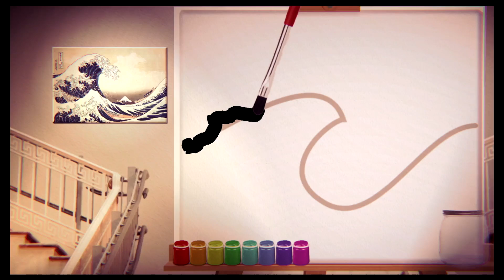"Do they have hologram bodybuilders there?" Ultra Mega Xtra Party Challenge #02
Let's play Episode 2 of Ultra Mega Xtra Party Challenge on the Nintendo Switch! Career Mode!